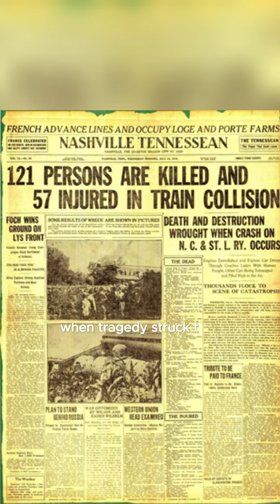The Nashville Tragic Train Wreck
The Forgotten Catastrophe: Nashville's 1918 Train Wreck!

Dive into the chilling story of the 1918 train wreck in Nashville, Tennessee, a tragic event that shook the community and left a lasting impact on railway safety. Join Echoes Reborn as we uncover the details of this forgotten disaster!

Chapters:
00:00 Intro
00:14 Morning Train
00:25 Switchman Error
00:37 Disaster!
00:50 Outcome